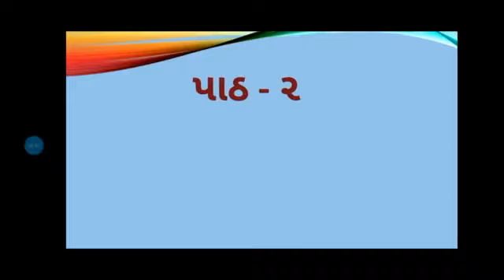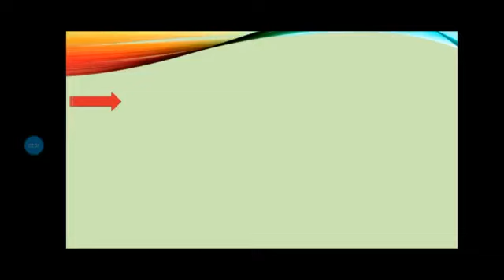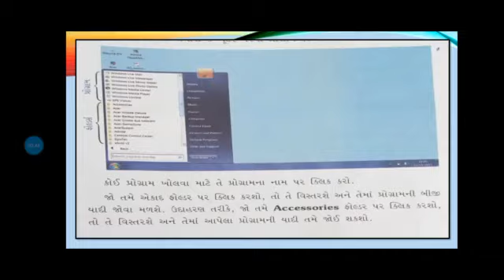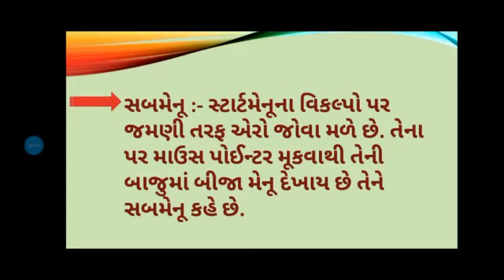ધોરણ - ૩ કમ્પ્યૂટર ( પાઠ - ૨ વિન્ડોઝ ) ( પાઠની સમજૂતી ) J. B. S. G. P. S.